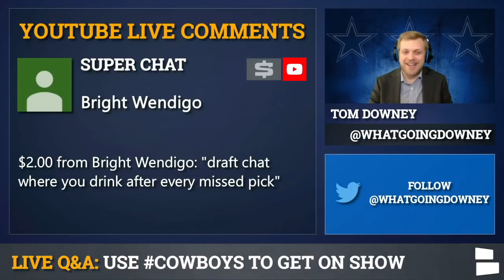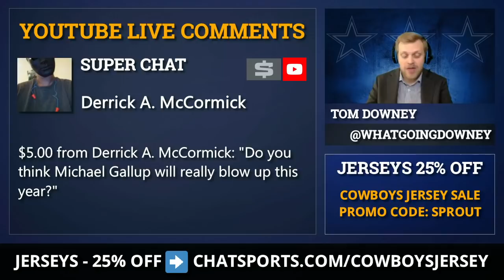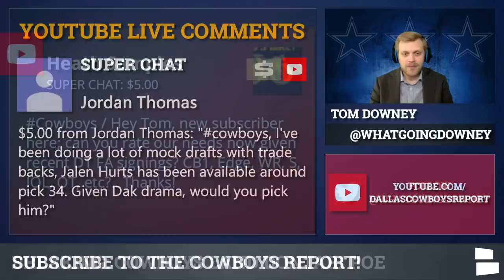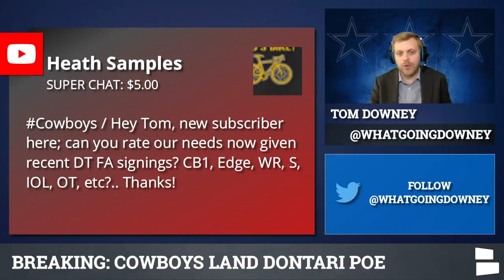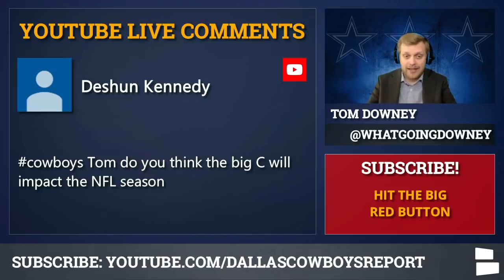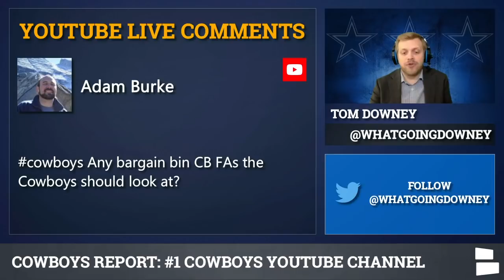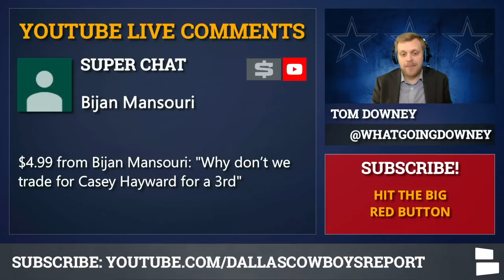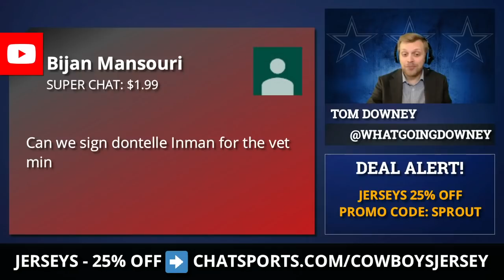Dallas Cowboys Mailbag: Trade Targets? CB Free Agent Rumors? Draft Jalen Hurts? Michael Gallup?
Dallas Cowboys mailbag includes questions on Cowboys Trade Rumors, NFL Draft targets like Jalen Hurts, free agency targets at CB and the roles for Michael Gallup and Blake Bell. Plus, what are the Cowboys needs right now with free agency nearly over?

The NFL Draft will be here soon, so who could the Cowboys target? Does Jalen Hurts make sense, even early? Or will the Cowboys focus on defense instead.

Cowboys trade rumors are mostly quiet right now, but who could the Cowboys attempt to add? Does Casey Heyward make sense?

Cowboys Free Agency has started to slow down, but the Cowboys aren’t done yet. Who else could they attempt to sign? What about a surprise name like Dontrelle Inman. What about corners? And what role will Blake Bell have?

Here’s the full list of Cowboys Mailbag questions:
- NFL Draft
- Michael Gallup Breakout?
- Draft Jalen Hurts In Round 2?
- Cowboys Team Needs?
- Offseason Impact?
- Blake Bell Impact?
- Bargain Bin Free Agent Corners?
- Trade For Casey Hayward?
- Sign Dontrelle Inman?